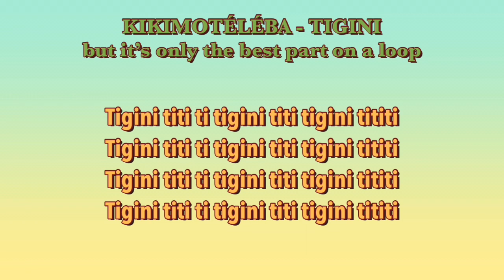Kikimotéléba - Tigini but it’s the tiktok part on a loop | lyrics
Kikimotéléba - Tigini but it’s the tiktok part on a loop